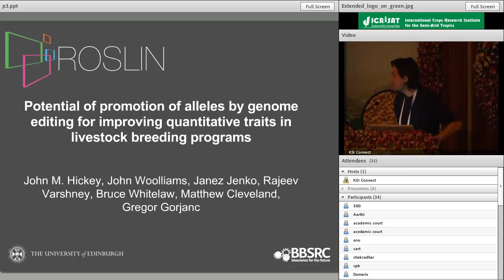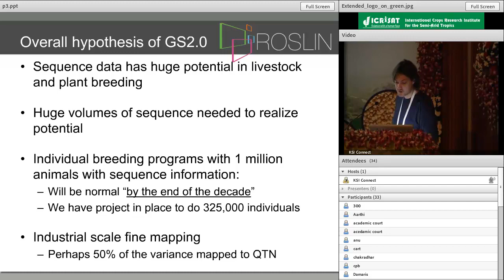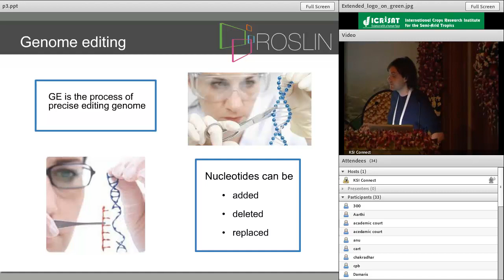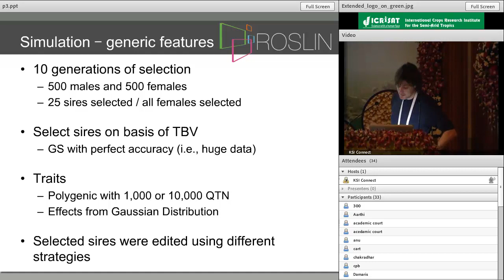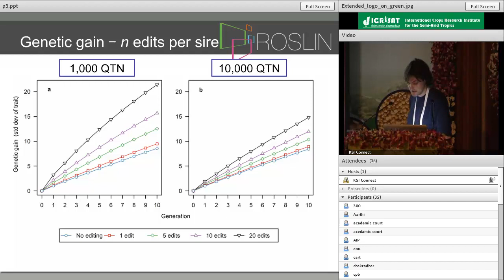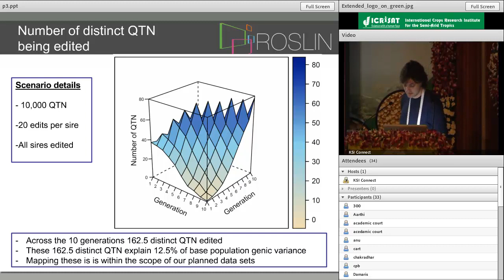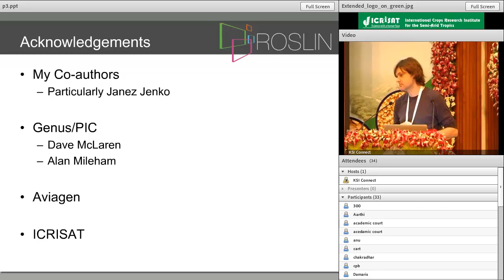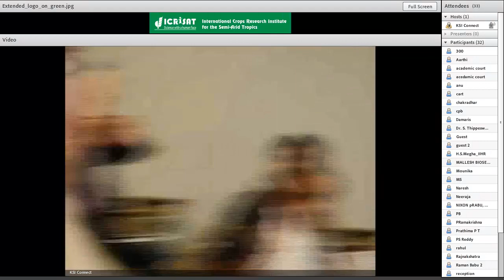Potential of promotion of alleles by genome editing for improving quantitative traits in livestock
5th International Conference on Next Generation Genomics and Integrated Breeding for Crop  Improvement

ICRISAT, Patancheru, India

Potential of promotion of alleles by genome editing for improving quantitative traits in livestock breeding programs
by
John Hickey
University of Edinburgh, UK